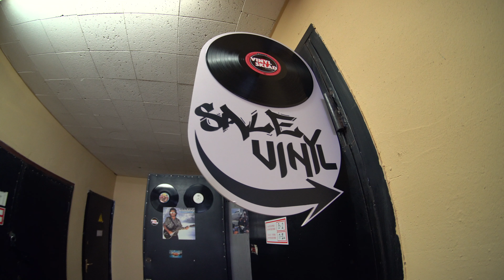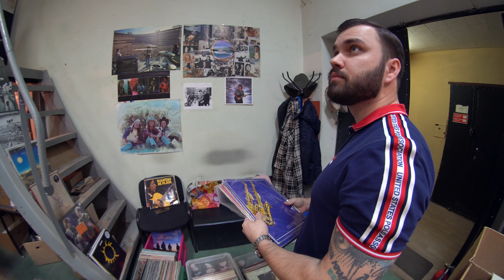СЭМПЛИРОВАНИЕ С ВИНИЛА НА Akai MPC Live / One / X | Сэмплированный бит, MPC chopping samples, 0+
В этом ролике я показал что такое настоящий old school beatmaking. Сэмплирование с винила, crate digging, все как нужно!
Это действительно очень интересный процесс, когда ты сам «добываешь» музыку и ищешь своё вдохновение.
В очередной раз мы с Pahomov Sound встретились, чтобы сделать скрэтчи на этот бит. Считаем, что old school должен быть именно такой😉👌🏼
Здесь всегда можно найти отличную технику для покупки и в аренду!
Работаем на Akai MPC Live Retro Edition и Pioneer PLX-1000.

⫸Спасибо Scratch and DJ school за теплую атмосферу!